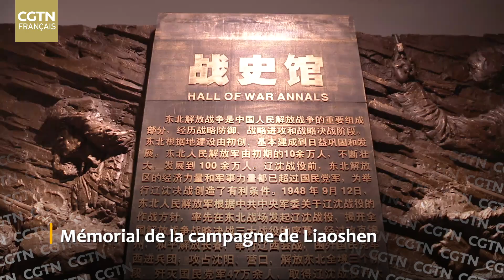Xi Jinping inspecte la ville de Jinzhou dans le nord-est de la Chine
Dans l'après-midi du 16, Xi Jinping, secrétaire général du Comité central du Parti communiste chinois, a inspecté successivement le mémorial de la campagne de Liaoshen et le parc forestier du lac de l'Est dans la ville de Jinzhou, dans la province chinoise du Liaoning (nord-est). M. Xi a passé en revue l'histoire de la guerre de libération du Nord-Est et le processus de victoire de la campagne de Liaoshen. M. Xi a également écouté la présentation des travaux de lutte contre les inondations dans la province du Liaoning et de renforcement local de la restauration et de la protection de l'environnement écologique, et a donné des instructions importantes sur ce qu'il faut faire pour mener à bien la lutte contre les inondations et améliorer les capacités de défense contre les catastrophes.